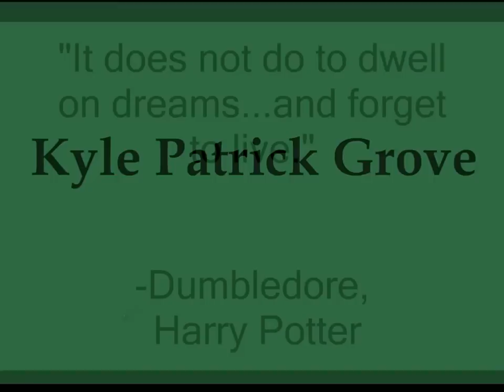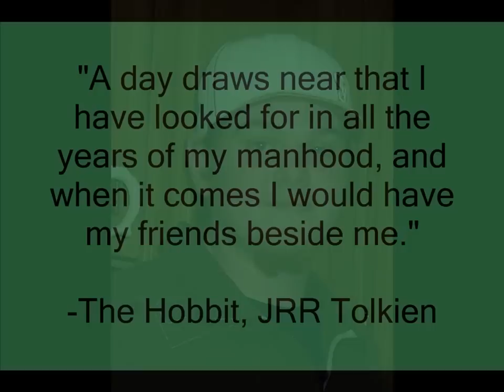Kyle Patrick Grove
I have had a couple people ask me to put this memorial video out on YouTube.

This is for our nephew Kyle.  He passed away at the age of 24 from an accidental fall.  He was a wonderful person and will be missed by many.  I have found it comforting to hear how many people's lives he changed.  Our lives will be less because he is no longer with us.

We will love you forever, Kyle.